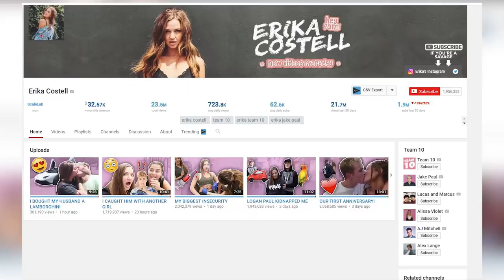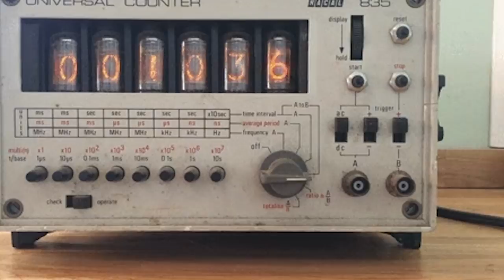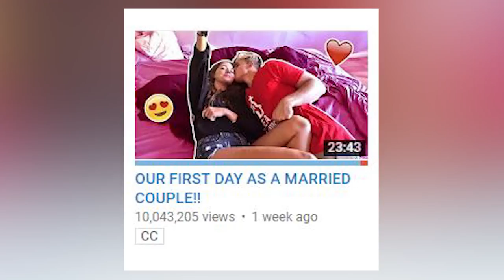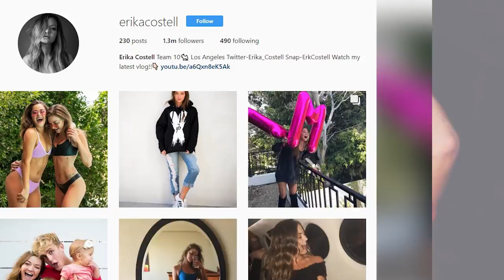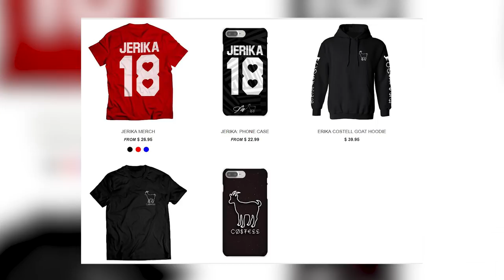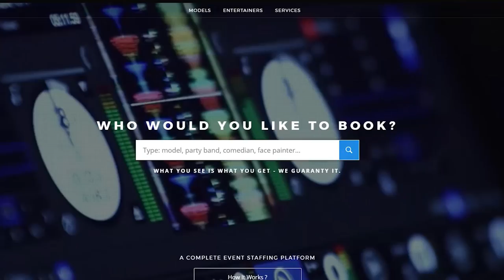Top 10 Erika Costell Surprising Facts - YouTube Star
Erika Costell is an up and coming YouTube star. She's a new member of Team 10 and is married to Jake Paul - well that we're not a 100% sure of.  Learn all about her now!

MORE VIDEOS YOU MIGHT LIKE AS WELL:
Top 10 Jake Paul Surprising Facts - YouTube Star:

PRODUCED BY:
Liam Collens

POST PRODUCTION:
Sasha Wood